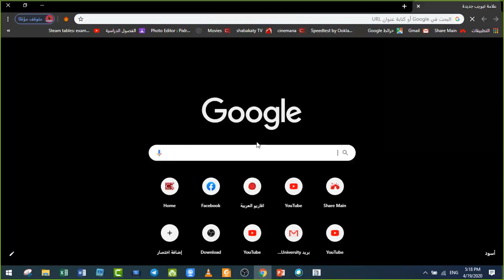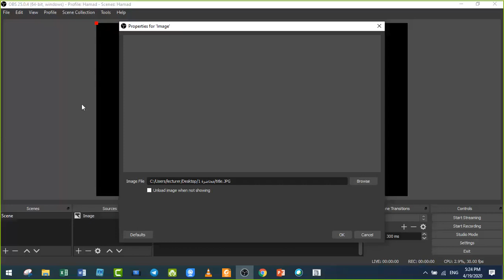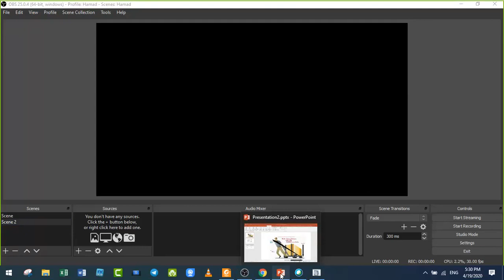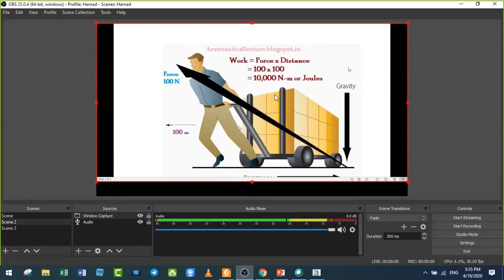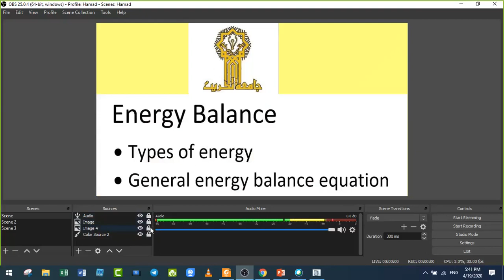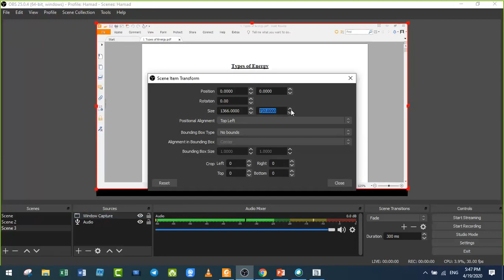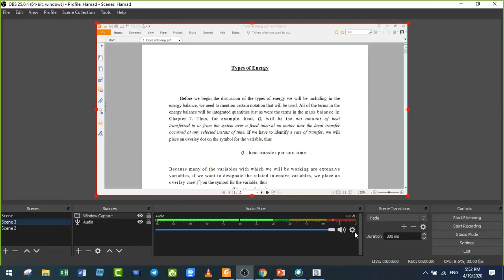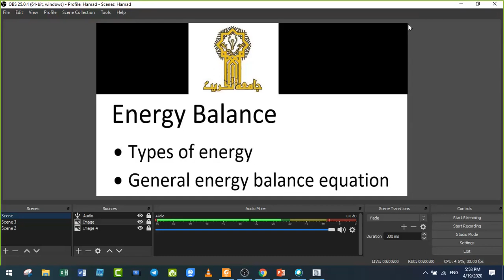OBS Software| كيفية استخدام البرنامج في تسجيل المحاضرات فيديويا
ندوة افتراضية اقامتها كلية هندسة العمليات النفطية بالتعاون مع منصة جامعة تكريت للتعليم الالكتروني وبدعم من اكاديمية الشبكات سيسكو العالمية